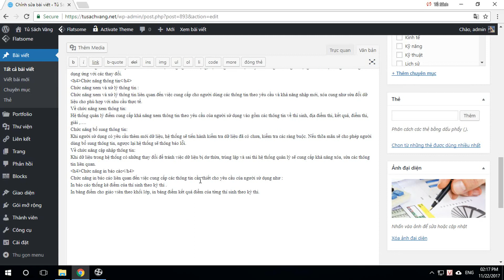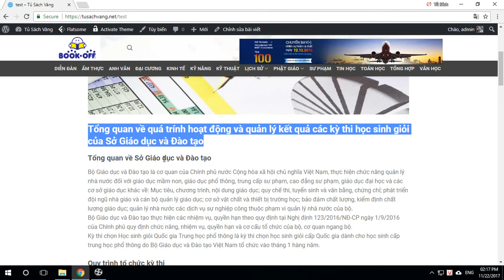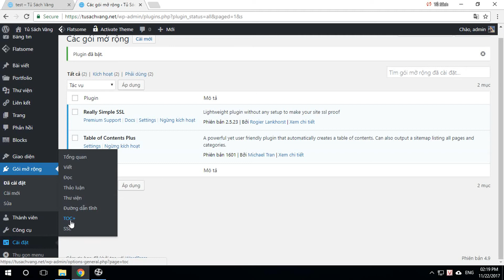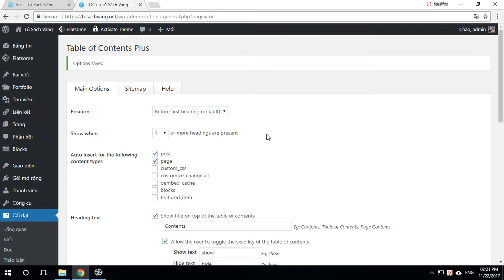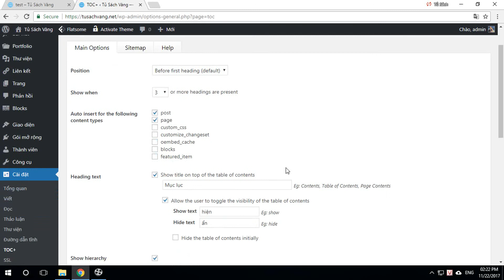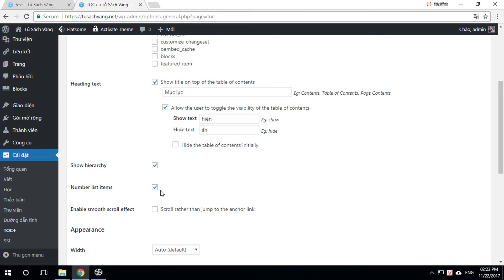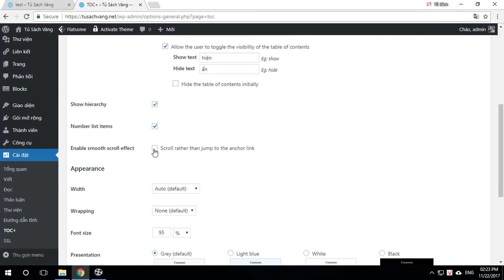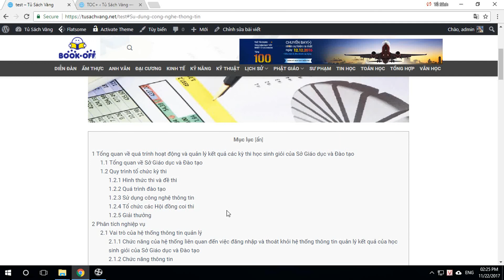Tạo mục lục tự động cho website | Tủ Sách Vàng